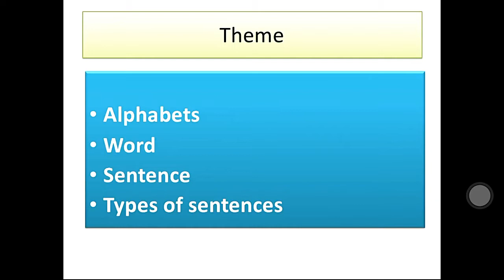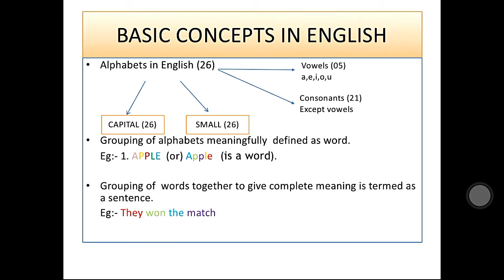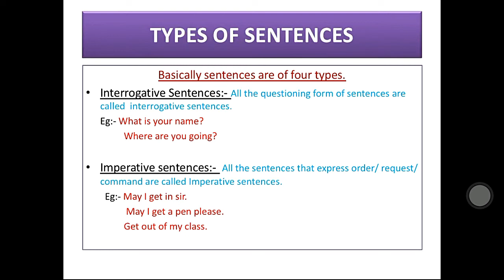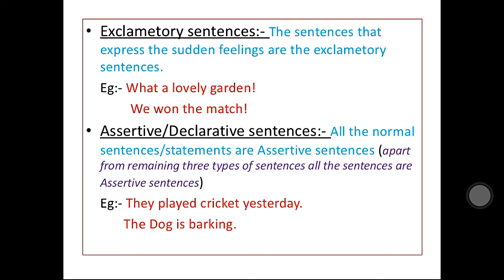About Alphabets, words, sentences, types of sentences in Telugu.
Simple way of knowing about what are alphabets, words, sentences in English in Telugu explanation.